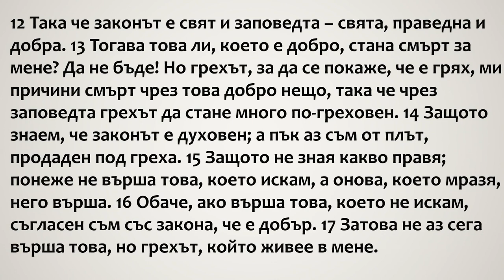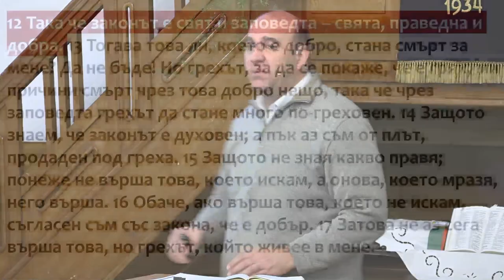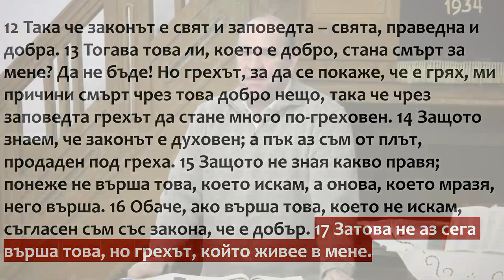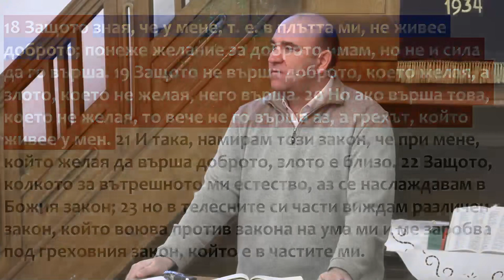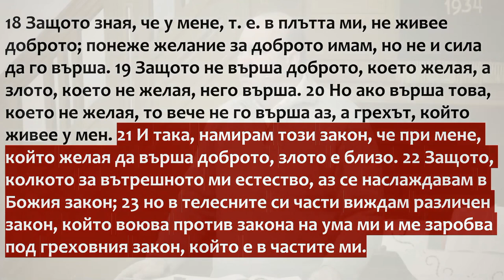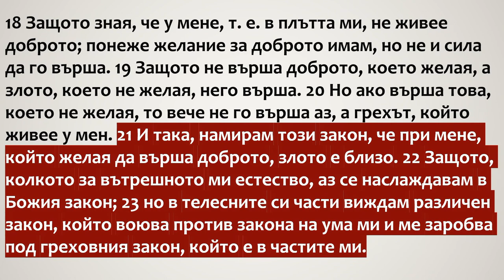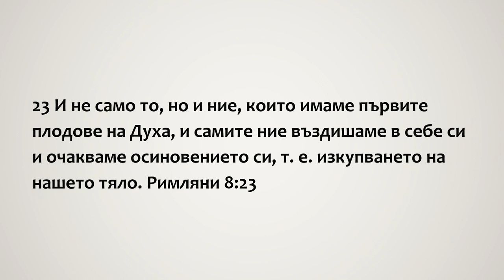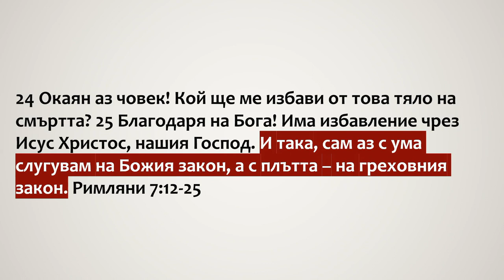Окаян аз човек! Кой ще ме избави?